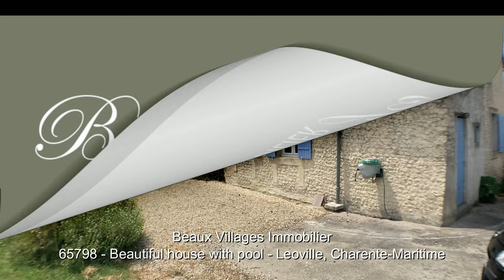Beautifully presented 3-bed detached country house with pool - Léoville, Charente-Maritime ref 65798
EXCLUSIVE TO BEAUX VILLAGES !  Exterior video. This very pretty country cottage sits on the edge of a small hamlet next to Léoville and just a short drive from the beautiful town of Jonzac, dominated but its Renaissance château and famous for its hot springs.

Perfect as a holiday / second home, this delightful property also makes a very comfortable permanent residence.

Price: 349,000 euros (fee paid by seller)